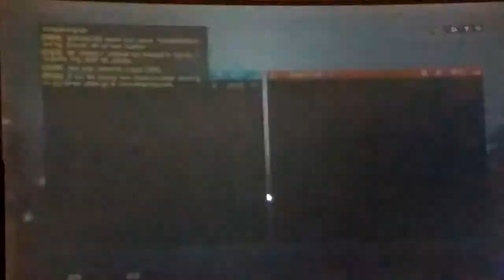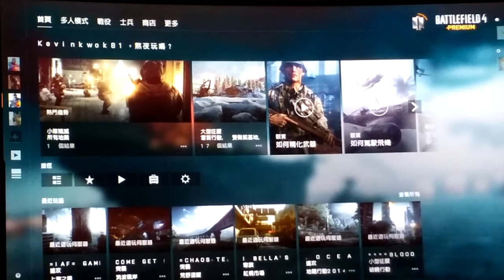2020-12-30 BF4 [星期三.寧靜日] 戰地風雲 4---上海之圍 片段 整個回合戰鬥完整版 [凌晨02:07am-凌晨02:18am]